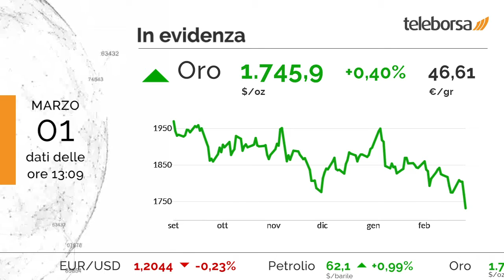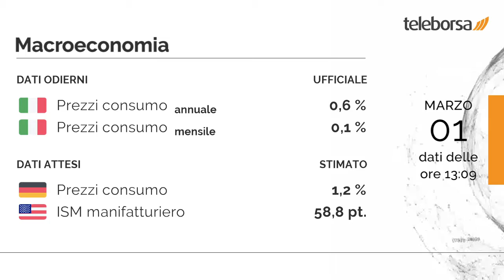1 minuto in Borsa 1 marzo 2021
Prevalgono gli acquisti nella Borsa di Milano, al pari delle principali Borse Europee.

Tra le migliori azioni italiane a grande capitalizzazione, incandescente Unipol, che vanta un incisivo incremento del 4,28%.

Le peggiori performance si registrano su Saipem, che ottiene -2,03%. Tra le principali materie prime, segno più per l'oro, che mostra un aumento dello 0,40%.

Tra i dati macro con la maggiore influenza sui mercati, in Italia annunciati i Prezzi al Consumo su base annuale, pari a 0,6%.
Su base mensile, lo stesso dato si attesta su 0,1%. Questo pomeriggio si attende dalla Germania l'annuncio sui Prezzi al Consumo, e dagli Stati Uniti la diffusione dell'ISM manifatturiero.

Si attende un avvio positivo per la Borsa di New York. In particolare, il future sull'S&P 500 è positivo, in sintonia con il future sul Nasdaq 100 che tratta a 13.067 punti.

Sui social